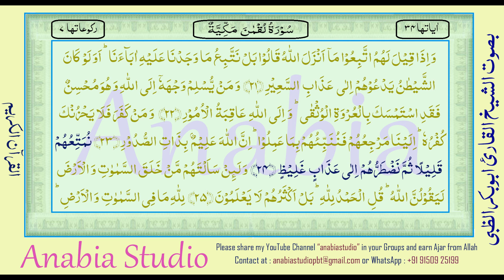KR 1259 Telugu s031 022 024